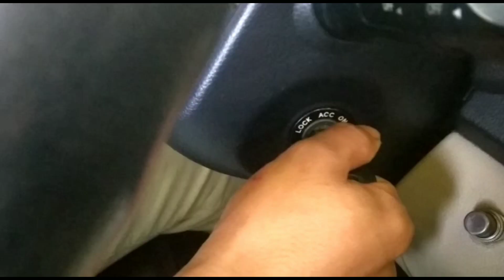SMART BAITE 24HRS KIMANCHAHNA CLIP CHOMCHA//